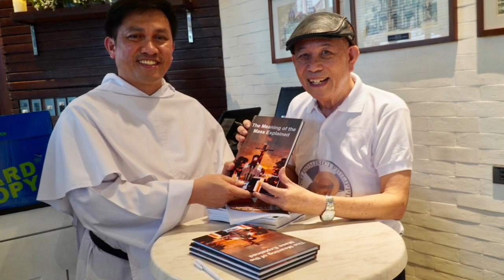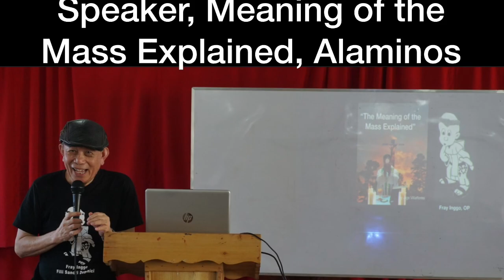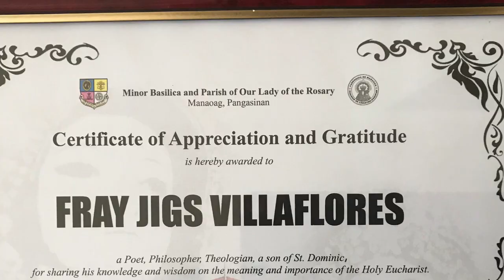Trailer of Catholic Mass Explained by Jigs Villaflores, a former Dominican.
This is a TRAILER of the Catholic Mass Explained...A SERIES IN 6 PARTS.
A must see for all Catholics especially catechists and lay ministers.
It attempts to solve the one problem common to Filipinos and all Catholics!

It has been said that Filipinos are "SACRAMENTALIZED" (we often receive the Holy Eucharist) but we are not "EVANGELIZED" (we do not understand what we are receiving.)

Together, let us deepen our understanding of the Catholic Mass which is the source and summit of our Christian life.

My sources are : Catechism of the Catholic Church; Writings of the Fathers of the Church; Papal Encylical; The Angelic Doctor, St. Thomas Aquinas; Archbishop Fulton Sheen; Quotes from famous Saints about the Mass and many more.

Jigs Villaflores is a former Professor of Philosophy and Theology in UST Central Seminary and a former Dominican.